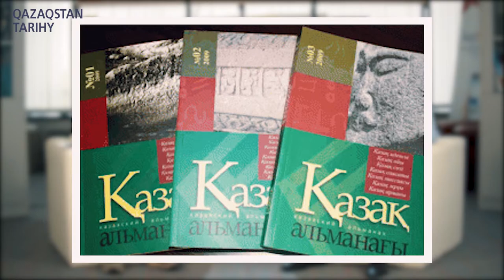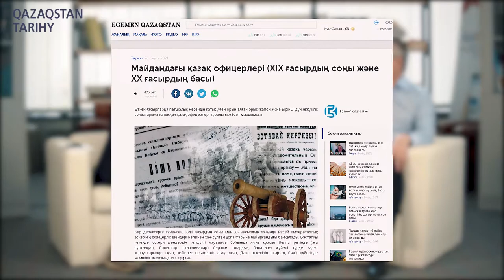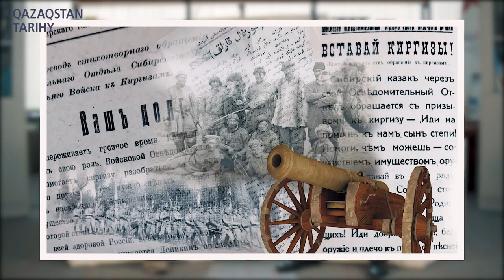Алаш әскері - Берік Әбдіғалиұлы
"Еркін ой" интелектуалдық бағдарламасының бүгінгі саны Алаш әскері мен патшалық Ресейдің қатысумен орын алған орыс-жапон және Бірінші дүниежүзілік соғыстарына қатысқан қазақ офицерлеріне арналады. Сондай-ақ бағдарлама барысында қазақ руханиятына қатысты сауалдарға да жауап ізделінеді. Бағдарлама қонағы ҚР Парламент мәжілісінің депутаты, алашанушы Берік Әбдіғалиұлы.